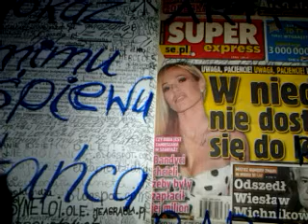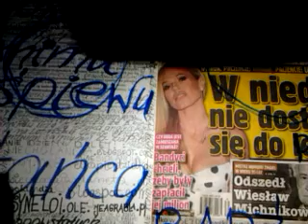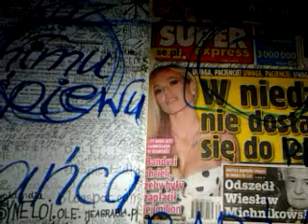radio Conchita/-wspaniałości w rechodupkach Warszawah